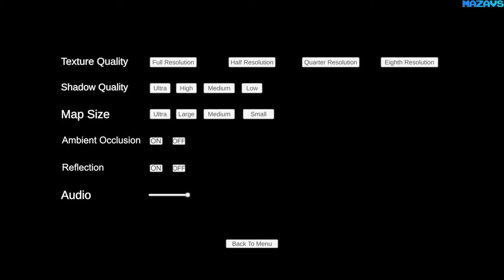Ghost Tokyo | GamePlay PC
A Top-Down style game where you can explore through a randomly generated city, while there is day-night cycle and weathers (like rain, snow and fog), find food supplies, enter the houses with interior to keep yourself warm, and fight zombies with firearms.
Features:
randomly generate a city in small, medium, large, and ultra size.(larger map will impact game performance),
day-night cycle and weathers(rain, snow and fog),
food supplies with a lot variations,
4 type of zombies,
3 type of weapons(Assault Rifle, Shotgun, Sniper Rifle).

Try to survive as much days as you can!

32Gb Crucial DDR4-3000 (BL2K16G30C15U4B)
MSI GeForce RTX 3070 GAMING Z TRIO
27"AOC e2795Vh